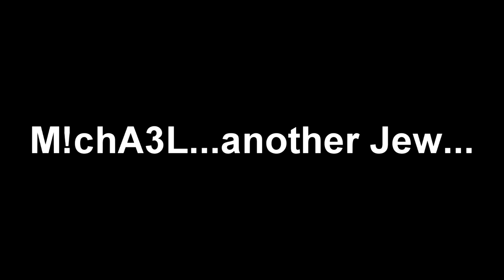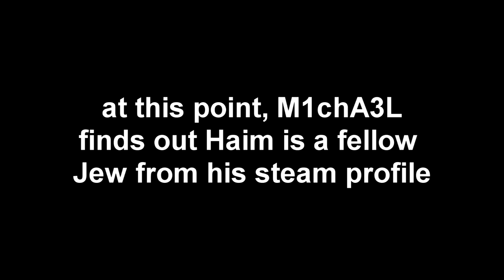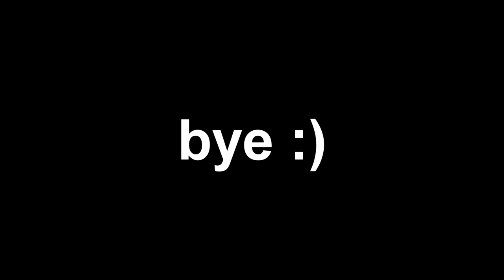Clip's n Music #2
Mostly average clips and ignore the gameplay at the end I was creasing the whole time. Might make a full Haimelik ragetage next lmao

Hellberg - The Girl (feat. Cozi Zuehlsdorff)

Setup:
Mouse: Logitech G403
Keyboard: Logitech G710+
Monitor: X-Star DP2414LED 144Hz
CPU: I7 3770K
GPU: GTX 970
RAM: 12GB